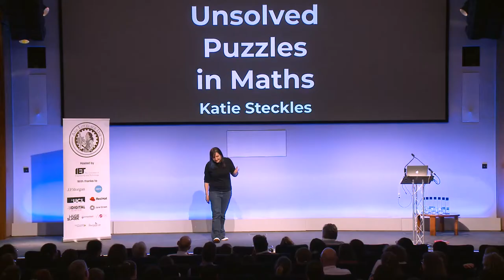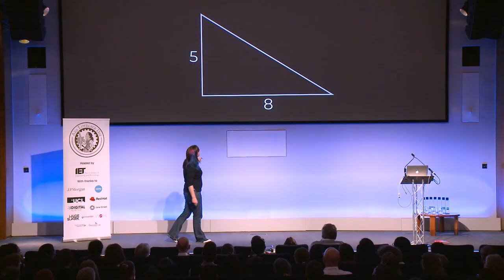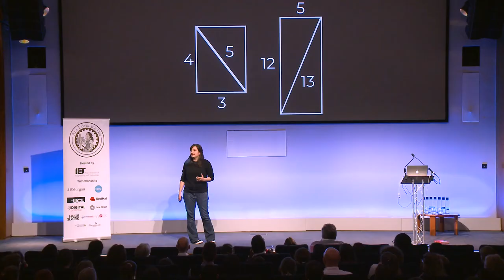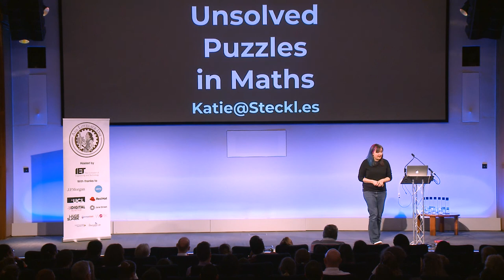What do mathematicians do all day? Dr Katie Steckles at Ada Lovelace Day Live! 2019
Dr Katie Steckles looks at some of the unsolved puzzles that keep mathematicians busy all day.

Ada Lovelace Day Live! 2019 was held at The IET on 8 October, and featured bio-physicist Yolanda Ohene, mathematician Dr Katie Steckles, chartered engineering geologist Roni Savage, evolutionary biologist and science communicator Dr Sally Le Page, ecologist Dr Bala Chaudhary, marine engineer Hayley Loren, astrophysicist Dame Professor Jocelyn Bell Burnell and compère Helen Arney.

The IET is one of the world’s leading professional societies for the engineering and technology community. The IET provides a global knowledge network to facilitate the exchange of ideas and promote the positive role of science, engineering and technology in the world. Find out more about The IET Women’s Network:

Ada Lovelace Day is an international celebration of the achievements of women in science, technology engineering and maths which aims to increase the profile of women in STEM and create new role models for both girls and women studying or working in STEM.